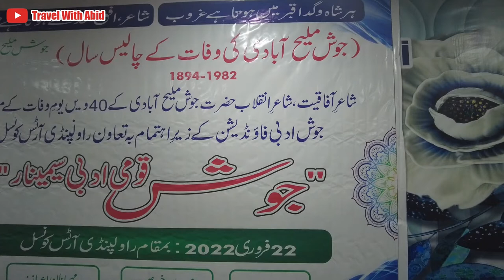40th Death Anniversary Of Josh Malihabadi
40th Death Anniversary Of Josh Malihabadi held in  Rawalpindi Art council